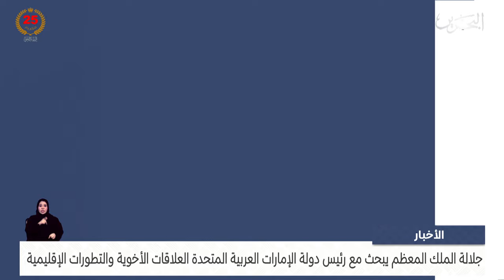البحرين مركز الأخبار : جلالة الملك المعظم يبحث مع سمو رئيس دولة الإمارات العربية المتحدة